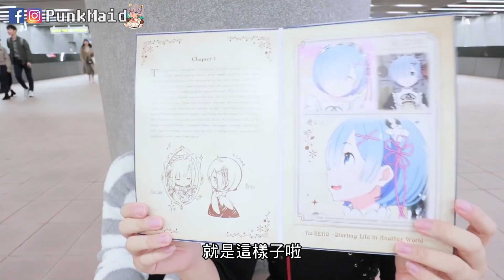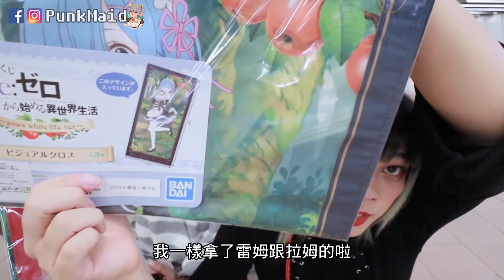從零開始的異世界生活一番賞，抽中雷姆的人就要XXX? | feat.李龜龜 | 小龐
今天找了龜子一起去抽一番賞
最近一番賞越來越貴了，一抽就要295，所以只小抽了15抽
不過這套真的不錯，AB賞的figure比起之前七龍珠系列的景品等級好太多了